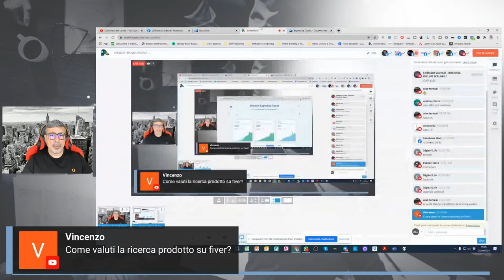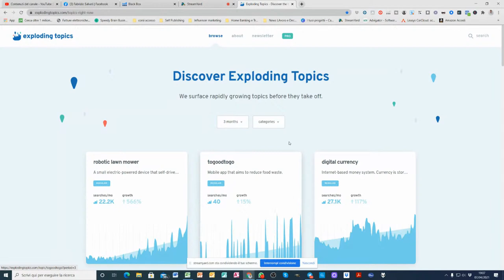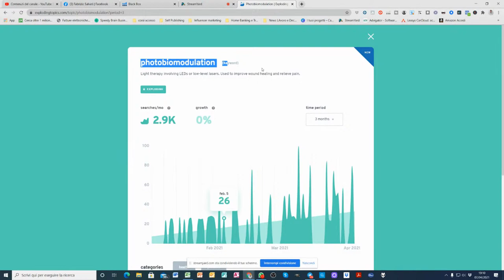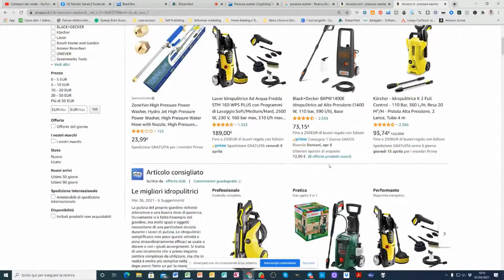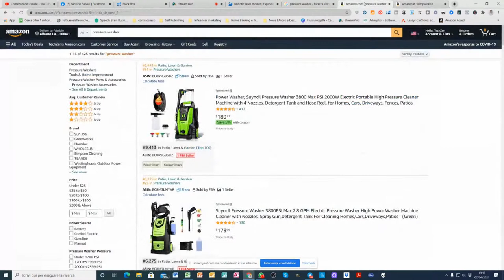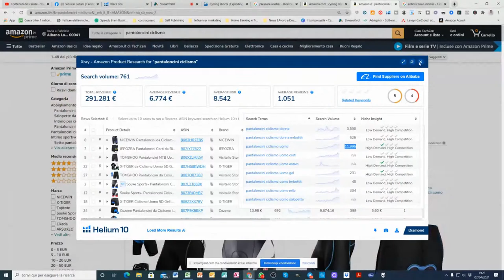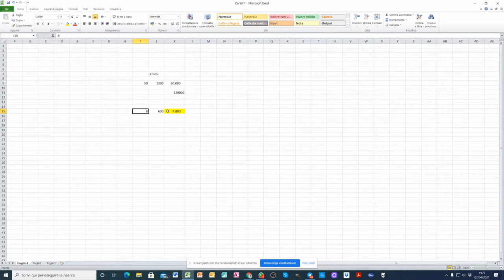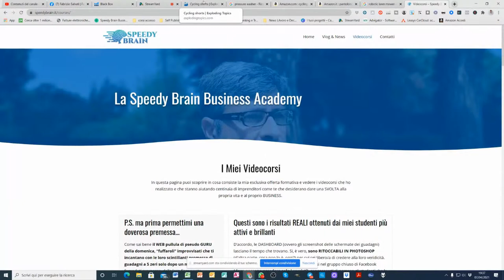AMAZON FBA Q&A LIVE: METODI RICERCA PRODOTTO VINCENTI E STIMA INVESTIMENTO! VENDERE PRODOTTI ONLINE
💥💥Hai più di 5k EURO da investire? Allora il tuo percorso suggerito è il Corso Speedy Brain. Lo puoi acquistare qui:

👉50% di sconto + tutti i tutorial H10 in italiano + live in italiano + live Guru H10 + gruppo facebook avanzato + video con metodo RIVOLUZIONARIO di ricerca prodotti in TREND ad alta domanda e bassa concorrenza